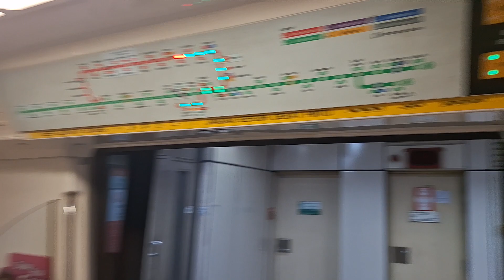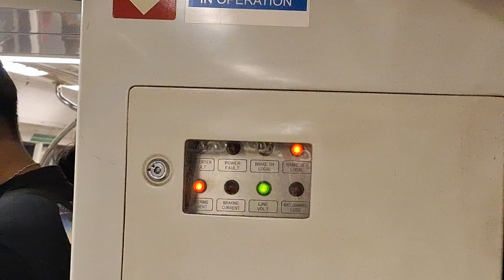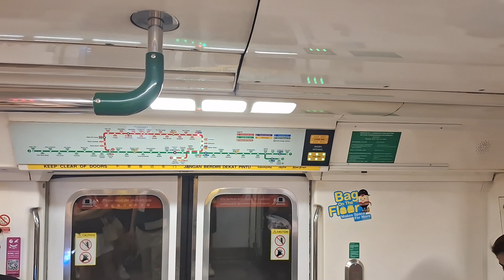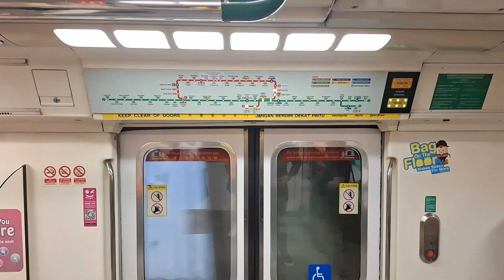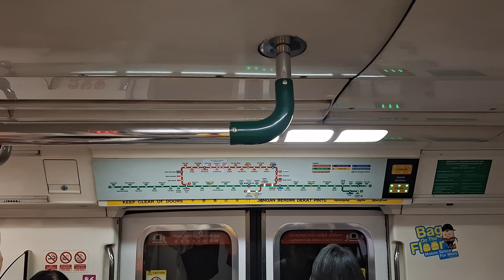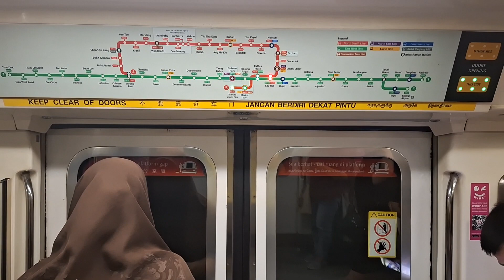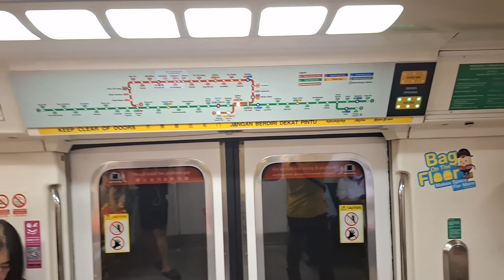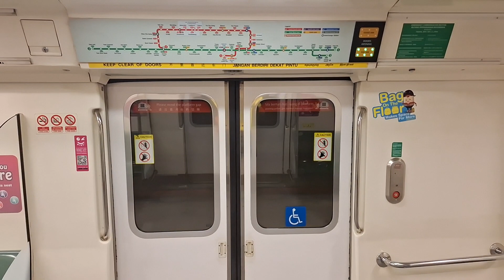SMRT TRAINS, Kawasaki Heavy Industries C151 [Set 015/016] ride from (NS18) BraddelltoMarinaSouthPier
Filmed on 17 September 2024 (Time: 1728hrs)
Get early access to new videos, priority reply to comments, loyalty badges, everlasting transport news, connection on social media, perks, transport knowledge and more when you join us as a member of our channel exclusively on @Vannaderina3142studiosSGT!
Welcome to Vanna derina3142 studios, the leading information resource for Singapore's Buses and Trains, find the latest news and happenings of the public transport industry and the most up-to-date transport services details here.

TRN 433 KHI C151 015/016 PM/LN